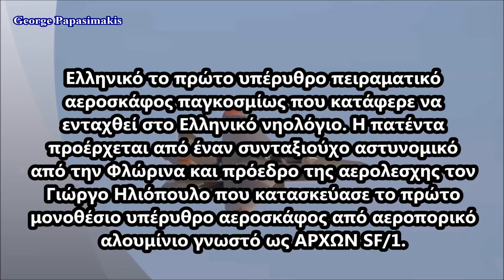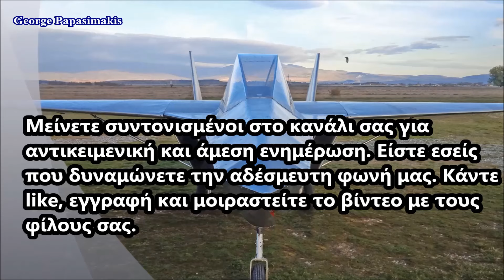Το Ελληνικής κατασκευής μονοθέσιο, υπέρυθρο αεροσκάφος ΑΡΧΩΝ SF/1 καταχωρήθηκε στο Ελληνικό νηολόγιο